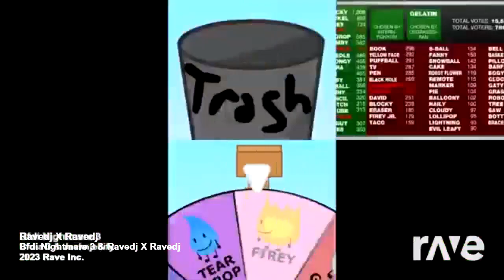Ravedj X Ravedj - BFDI Nightmare 3 & Ravedj X Ravedj